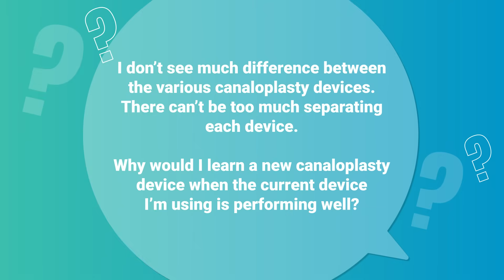5 Burning Questions: Illumination for Safer, Smarter Canaloplasty | ESCRS 2025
In the penultimate episode of 5 Burning Questions, the panel explains why illumination with canaloplasty matters.

Dr. Morgan Micheletti, Ms. Neeru Amrita Vallabh, Prof. Henny Beckers and Dr. I. Paul Singh detail how the lighted microcatheter with iTrack™ Advance confirms positioning in Schlemm’s canal, enables 360° catheterization of the canal and safeguards against misdirection of the microcatheter. Surgeons can titrate OVD by quadrant, move confidently when resistance appears and keep the procedure efficient with a flexible, canal-friendly microcatheter.

Everyone in the room sees the path, which supports safety and consistency in technique.

This content is intended exclusively for healthcare professionals and eye care practitioners. It is not intended for the general public. Products or therapies discussed may not be registered or approved in all jurisdictions, including Singapore.